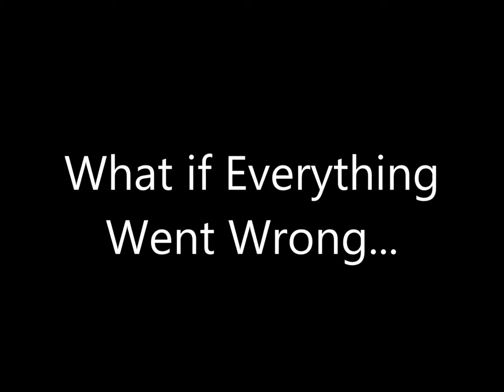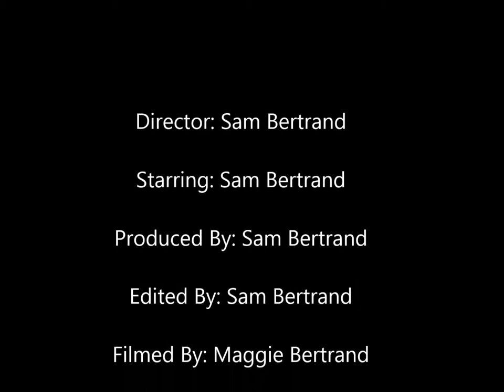The Hitchhiker's Guide to the Galaxy Trailer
This is a book trailer for my English class.